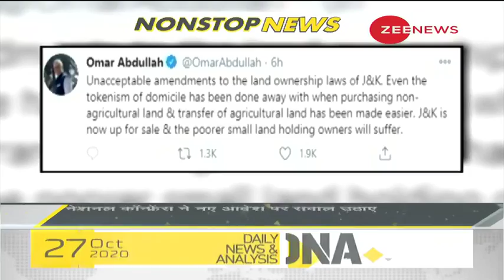DNA: Non Stop News, Oct 27, 2020 | Sudhir Chaudhary Show | DNA Today | DNA Nonstop News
डीएनए का यह एपिसोड आपके लिए दिन की महत्वपूर्ण ख़बरें लेकर आता है। अधिक जानकारी के लिए यह वीडियो देखें।